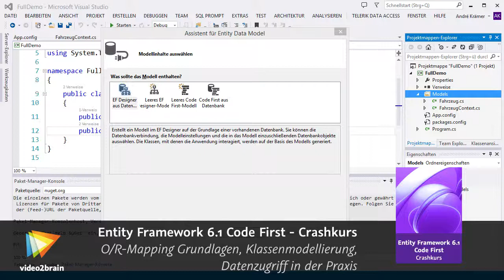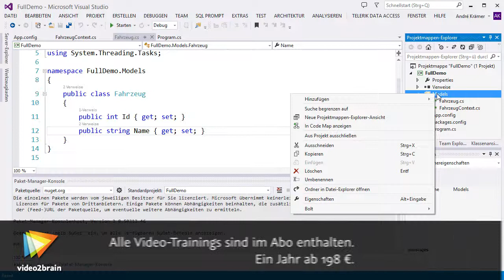Entity Framework 6.1 Code First Tutorial: Modelle |video2brain.com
Komplettes Video-Training Das Entity Framework stellt vier unterschiedliche Modelle zur Verfügung, welche verschiedene Inhalte umfassen.
Dieses Tutorial ist ein Auszug aus André Krämers neuem Video-Training „Entity Framework 6.1 Code First – Crashkurs. O/R-Mapping Grundlagen, Klassenmodellierung, Datenzugriff in der Praxis.“ von video2brain.